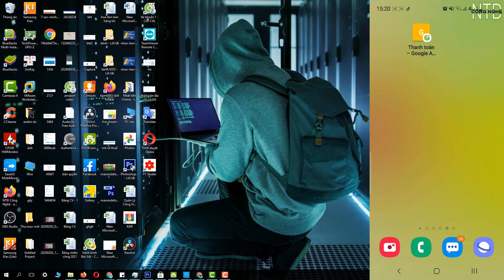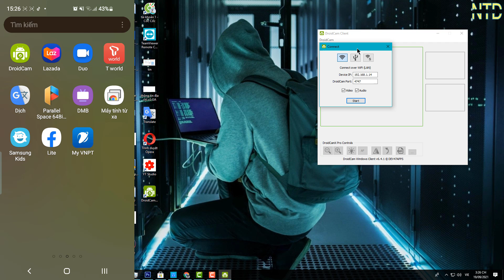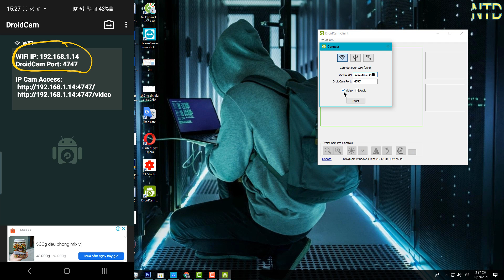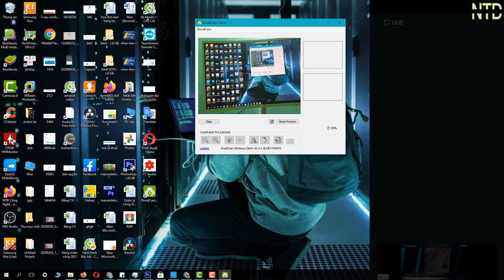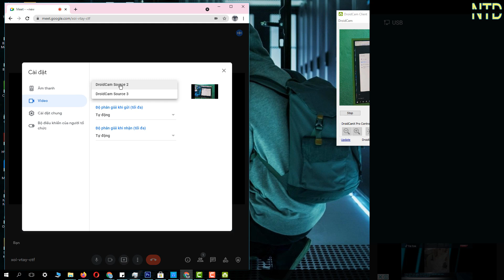*MỚI* Cách Dùng Camera Điện Thoại Làm Webcam Máy Tính Để Họp , Học Online Trên Máy Tính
Video hướng dẫn cách dùng camera điện thoại làm webcam máy tính giúp bạn có thể học hành hoặc họp hành trên máy tính để bàn mà vẫn có webcam. Bằng cách biến camera điện thoạ thành webcam trên máy tính này sẽ giúp cho việc sử dụng phần mền zoom hoặc sử dụng phần mền google meep trên máy tính để bản sẽ có được webcam để học trực tuyến hoặc họp online sẽ rất hữu ích. Với cách biến camera điện thoại thành webcam này bạn có thể sử dụng cả trên androi lần ios nhé. Nó sẽ giúp dùng camera điện thoại iphone cho máy tính luôn .

Mẹo hay công nghệ là chuyên mục chia sẻ những mẹo hay hữu ích ai cũng có thể làm được. Chuyên mục mẹo hay công nghệ này mình sẽ chia sẻ những cách đơn giản thao tác trên điện thoại giúp bạn có thể thực hiện những thủ thuật hay thông qua điện thoại di động